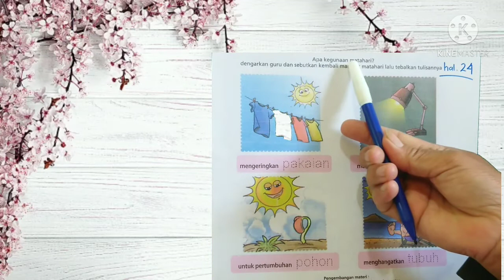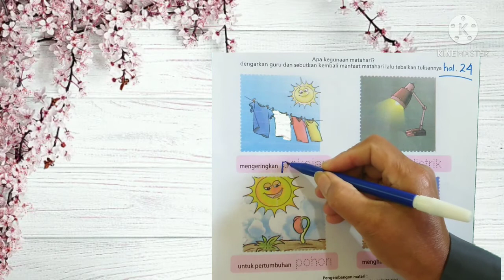BelajarbersamaSUKMA|Manfaat Matahari dan Menulis Matahari Bersinar Terang